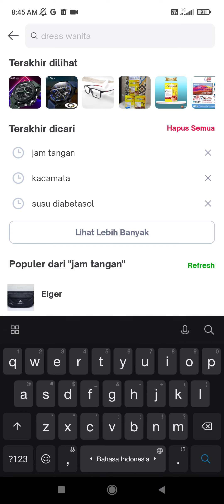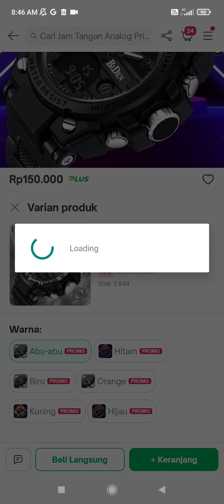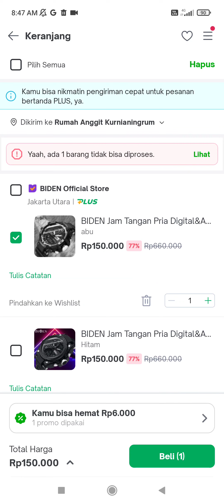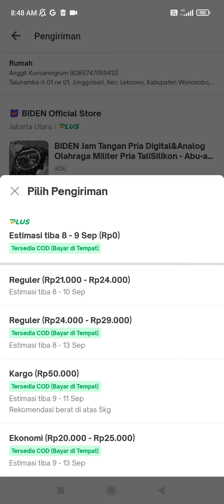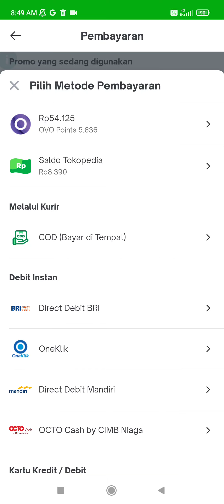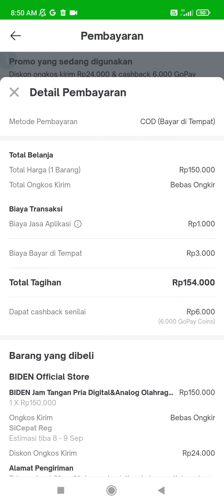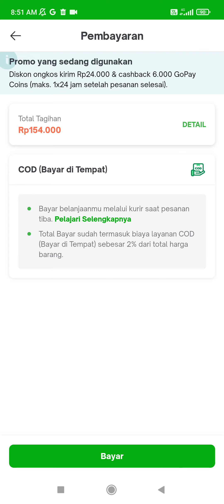Cara Belanja di Tokopedia Bayar di Tempat Gratis Ongkir [ COD ]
Cara Belanja di Tokopedia Bayar di Tempat  COD dan Gratis Ongkir
Buat kamu pengguna baru tokppedia maupun pengguna lama bisa belanja di tokopedia sistem COD. Bayar di tempat. Yuk manfaatkan fitur ini biar nggak perlu lagi repot repot transver bank.